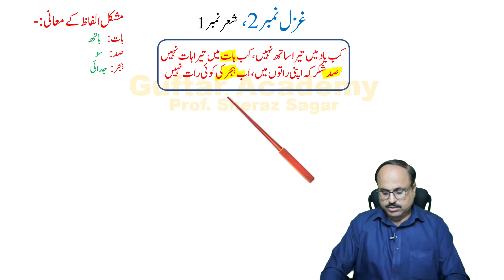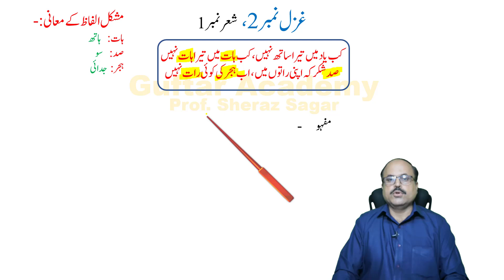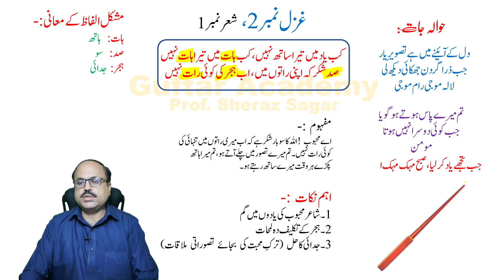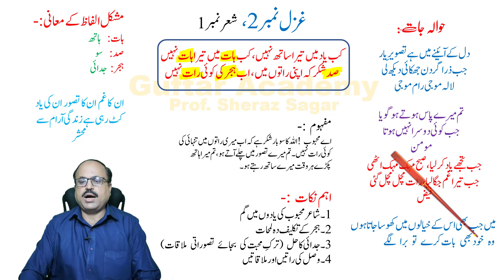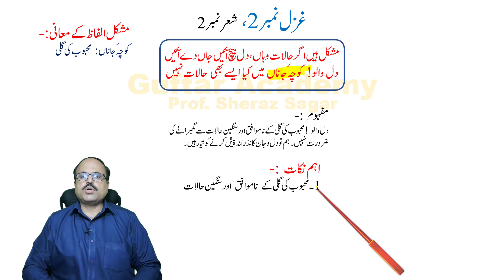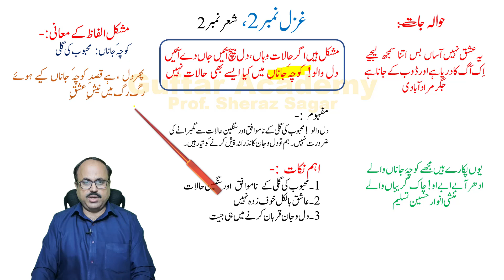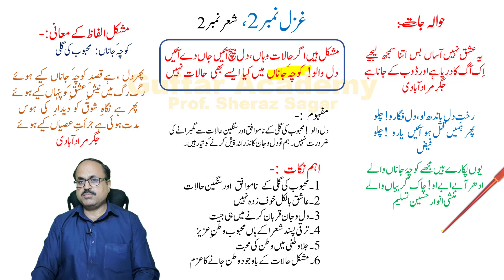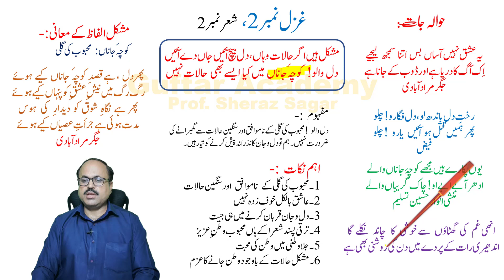Faiz Ahmed Faiz "Ghazal # 2" (Lecture # 1/2) 1st Year Urdu.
کب یاد میں تیرا ساتھ نہیں کب ہات میں تیرا ہات نہیں ۔۔۔ صد شکر کہ اپنی راتوں میں اب ہجر کی کوئی رات نہیں
"A video lecture for Intermediate Part 1 Urdu students on "Faiz Ahmed Faiz
 (فیض احمد فیض ) by Prof.Sheraz Sagar
انٹر ، پنجاب بورڈ
دوسری غزل کی تشریح
Guftar Academy
Faiz Ahmad Faiz – Ghazal 1 Tashreeh | Intermediate I | FA, F.Sc, ICS, I.Com
First Year Urdu Ghazal No:01 Faiz Ahmad Faiz
𝗙𝗮𝗶𝘇 𝗔𝗵𝗺𝗮𝗱 𝗙𝗮𝗶𝘇 – 𝗚𝗵𝗮𝘇𝗮𝗹 2 𝗧𝗮𝘀𝗵𝗿𝗲𝗲𝗵